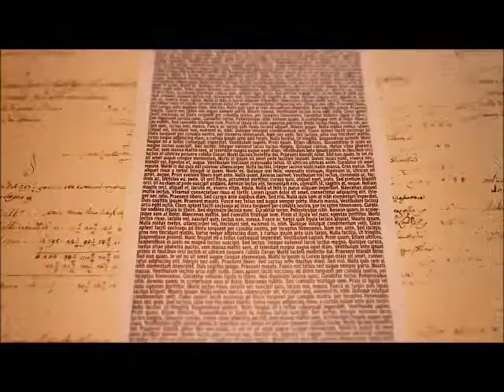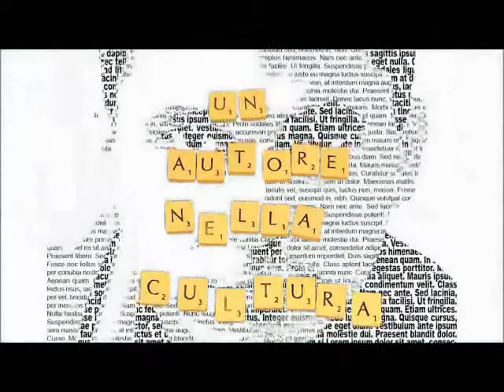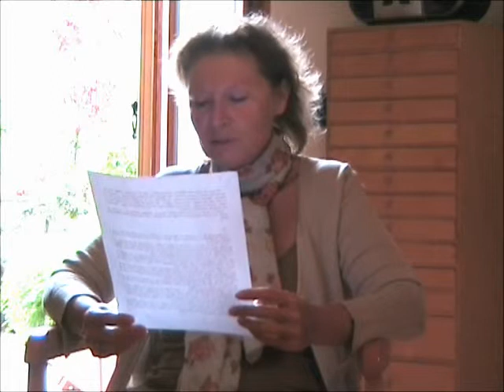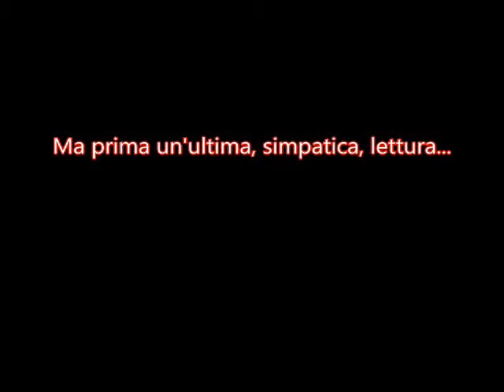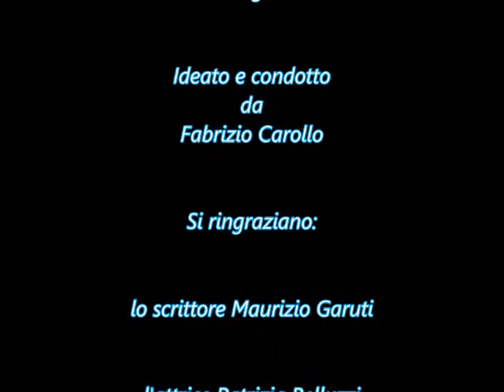Un Autore nella Cultura 9° puntata: Fabrizio Carollo incontra Maurizio Garuti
All'interno del suo studio, lo scrittore Maurizio Garuti ci parla della sua carriera con lo stesso entusiasmo che aveva quando ha iniziato.
Dalla prima poesia ispirata dalla natura fino al grande successo che lo ha visto cimentarsi in svariate opere che raccontano interessanti ed appassionanti aspetti di un passato povero ma romantico, di una generazione ricca di difficoltà ma anche di speranza.
Non mancano la satira e le opinioni personali sulla cultura nel nostro paese. Il tutto coadiuvato dalle belle letture dell'attrice Patrizia Belluzzi.
Buona visione ed appuntamento alla settimana prossima per la penultima puntata di questa ricca stagione!